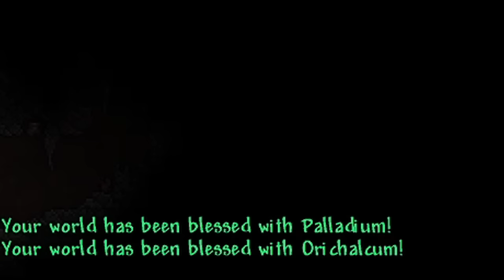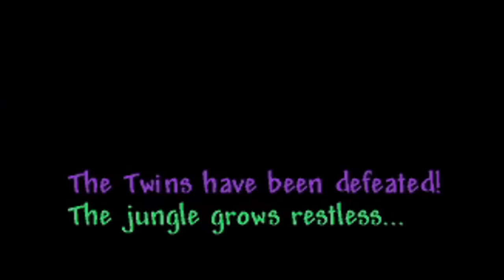Terraria, But I Am In The Universe Of Swords...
I tried to beat Terraria using the Universe Of Swords Mod, this mod introduces hundreds of new items into the game centered around swords and the melee class, there are an unimaginable number of swords to choose from and each one has their very own unique abilities and damage, Will I be able to defeat the Moon Lord only using swords, well let's find out !

If you want to see another terraria video, be sure to check out my previous video in which I tried to beat terraria using the Amulet Of Many Minions Mod, this mod introduces new crazy summons and completely overhauls the summoner class !!

Timestamps:
0:00 Introduction
0:17 Dirt Swords
3:34 Massive Upgrades
6:01 Swords Vs Steel
8:26 Organic Matter
9:34 Freeing The Universe
10:46 Universal Collapse
12:18 Moon Lord

Mods Used
-Universe Of Swords
-Omni Swing
-Boss Checklist
-Weapons Out Lite
-AlchemistNPC Lite
-Hook Stats and Wing Stats
-Recipe Browser
-Yet Another Boss Health Bar
-VeinMiner
-Boss Cursor
-Better Night Sky
-Fun Death Sounds
-All NPC's Refer To You As Daddy

*Kisses From Boio*